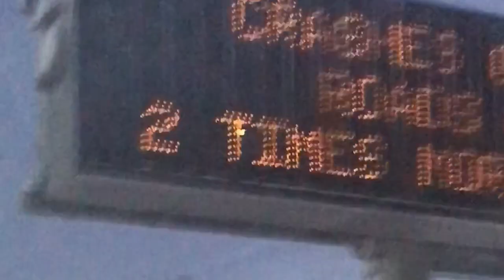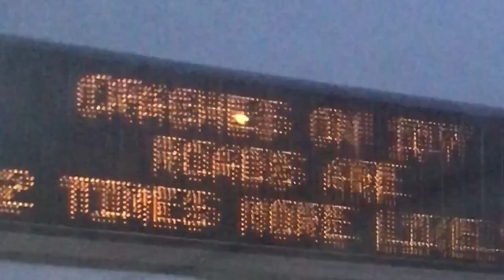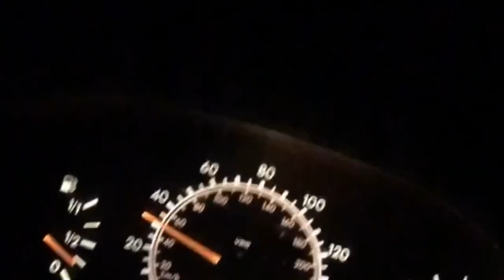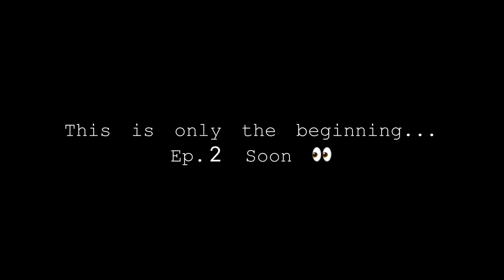Skimask Szn Episode 1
Two weeks in the ice cold Midwest streets.
Featuring: Sam Klein, Alex Gould, Zach Haigh, Adam Hohmeyer, Adam Rottschafer, Sam Anderson, Josh Oakes. Filmed by Alex Havey